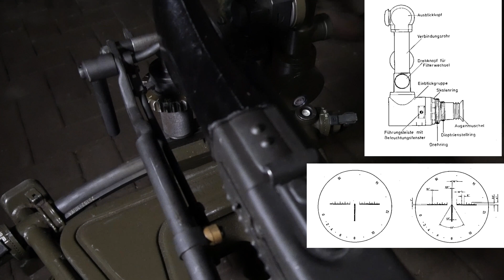Bundeswehr Technik erklärt: Die Erdziellafette EZL oder Feldlafette mit dem ZF-MG 4x24 für MG3 / MG5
Die Erdziellafette macht aus dem lMG das sMG. Wie genau, seht ihr in diesem Video.

Im Video zu sehen sind neben der EZL auch das Zielfernrohr - MG 4x24, die Beleuchtungseinrichtung für die Strichplatte, das MG3, das MG5, einige Fallschirmjäger, ein Angehöriger der Waffeninstandsetzung und, als Ehrengast, Bundespräsident Frank-Walter Steinmeier.